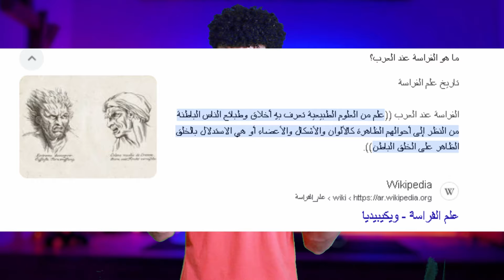تحليل شخصية الشيخ المتحرش صلاح التجاني، طلع🏳️‍🌈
سوف احلل شخصية صلاح التجاني الشيخ المتحرش عن طريق علم الفراسة وتحليل الشخصيات.

إذا كنت تريد تحليل شخصيتك بعلم الفراسة عبر الصور،

او تريد تعلم علم الفراسة والاشتراك في الكورسات المتنوعة،

  ويمكنك معرفة كيفية  الانتساب في القناة

للاستفسار عن اي شيء يخص الكورسات او تحليل الشخصية